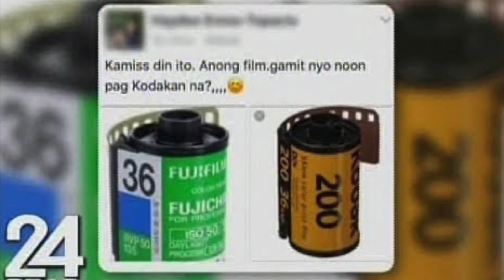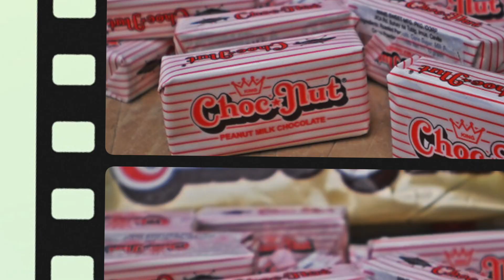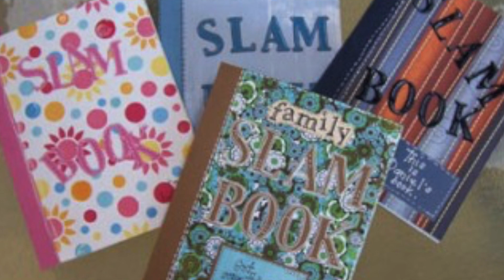My Movie SCA Batch 79 Times of Your Life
A compilation of various memorabilia of the 70s... A collection of objects, people, events and happenings in the '70s.